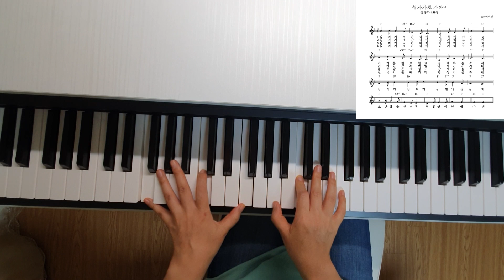찬송가 439장 십자가로 가까이